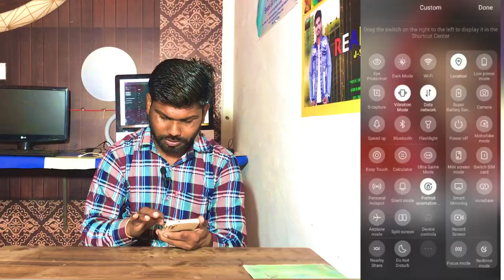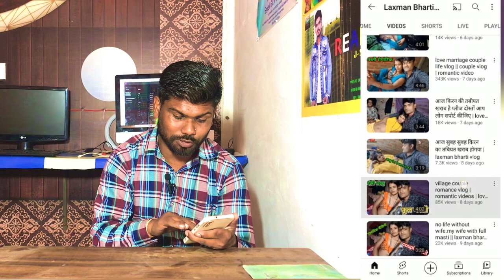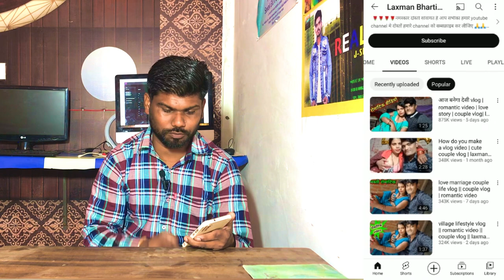इज्जत नहीं पैसा चाहिए 🤑 | बच्चे दूर रहे